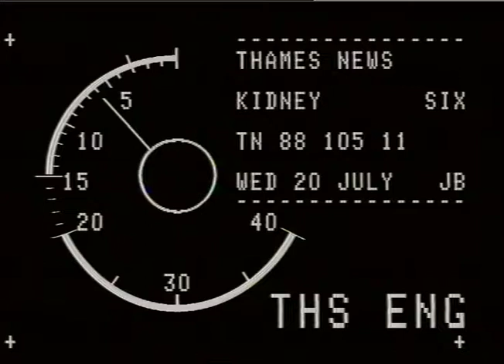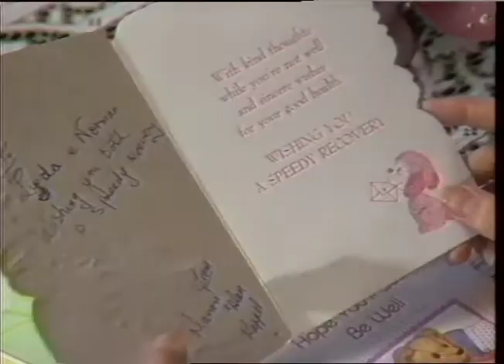VILLA, Peter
VILLA, Peter_x000D_
THAMES NEWS 19.7.88. GOVT. UNDER ATTACK FOR HOLIDAY AIR _x000D_
CONGESTION - HEATHROW COULD BE USED FOR CHARTERS TO RELIEVI_x000D_
GATWICK - MILITARY AIR SPACE & AIR BASES ALSO SUGGESTED TO _x000D_
TRANSPORT SEC. PAUL CHANNON._x000D_
LUNCH/AFT 104/9_x000D_
PM 78/33 P.LARSMON (1) PM 75/38 B.LONG (2) LATE 105/10_x000D_
1) 78/33 INTERVIEW: PETER VILLA (Brit. Island Airways_x000D_
...whichever London airport still too little_x000D_
airspace. _x000D_
Gv's Planes taking off at Gatwick DC9,737,747,DC10_x000D_
Norway Airlines 737 taxiing._x000D_
2) 75/38 INTERVIEW:BOB HUGHES(Lab Transp. Spokesman).._x000D_
..military airspace should be used _x000D_
DAVID DYKES(Harrow East,MP)..North-olt RAF Airport could be used;different air sp-ace to Luton or Gatwick._x000D_
Gv's (all=LIB PIC's)recent passengers & aircraft [GAT]_x000D_
ULLA, Peter_x000D_
THAMES NEWS 19.7.88. GOVT. UNDER ATTACK FOR HOLIDAY AIR  CONGESTION - HEATHROW COULD BE USED FOR CHARTERS TO RELIEVE GATWICK - MILITARY AIR SPACE & AIR BASES ALSO SUGGESTED TO _x000D_
LUNCH/AFT 104/9_x000D_
1) 78/33 INTERVIEW: PETER VILLA (Brit. Island Airways)_x000D_
airspace. _x000D_
2) 75/38 INTERVIEW:BOB HUGHES(Lab Transp. Spokesmah).._x000D_